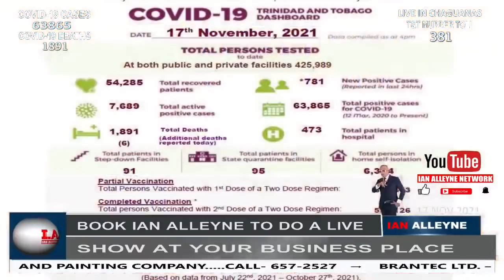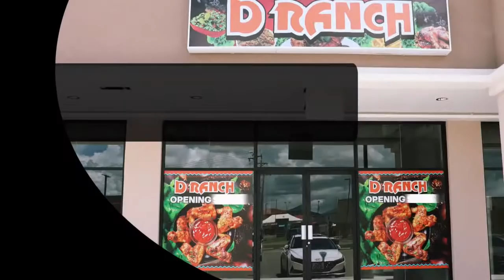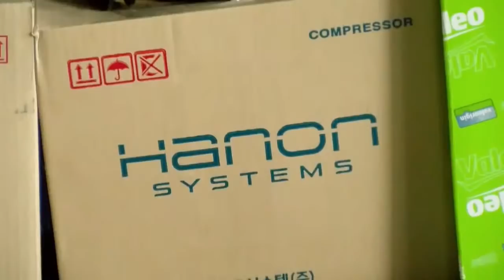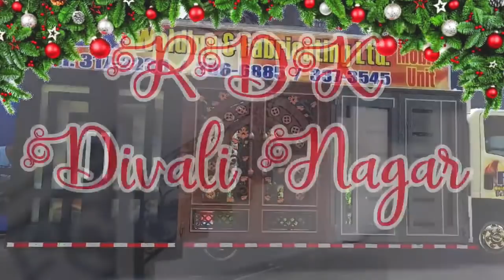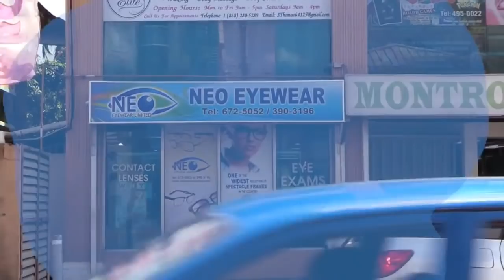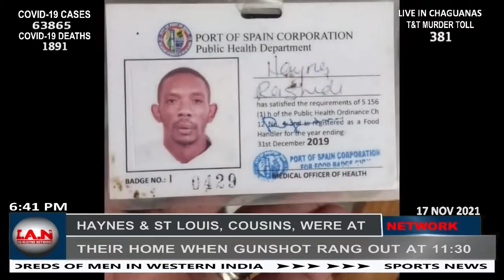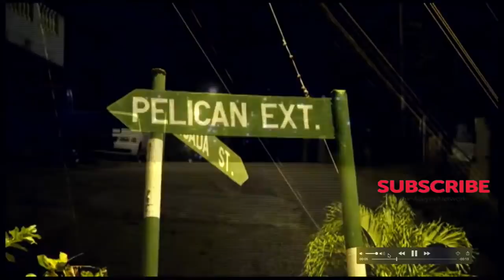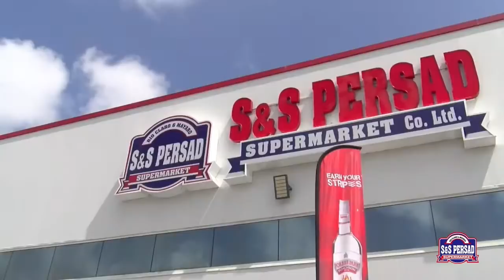WEDNESDAY 17TH NOVEMBER 2021: CRIME WATCH LIVE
HIGHLIGHTS FROM TODAY'S SHOW:

1.  PRIME MINISTER KEITH ROWLEY, EARLIER TODAY, PILOTED A MOTION FOR THE REVOCATION OF THE STATE OF EMERGENCY WHO WAS EVENTUALLY PASSED IN PARLIAMENT WITH 20 GOVERNMENT MPs VOTING FOR THE MOTION AND 14 OPPOSITION UNC MPS ABSTAINING.

2.  HEALTH MINISTER TERRANCE DEYALSINGH AND MEMBER OF PARLIAMENT FOR ST AUGUSTINE SAID HE IS AWARE OF THE TORMENT FACED BY RESIDENTS AT MAYFIELD ROAD IN VALSAYN NORTH REGARDING A HOUSE WHICH CONSTANTLY FACILITATES PARTYING.

3.  NEW PUBLIC HEALTH REGULATIONS ARE EXPECTED TO BE GAZETTED AND COME INTO EFFECT FROM MIDNIGHT TONIGHT ON EXPIRATION OF THE STATE OF EMERGENCY.

4.  TWO COUSINS WERE GUNNED DOWN AT THEIR HOME AT LODGE PLACE IN LAVENTILLE LATE LAST NIGHT: 32-YEAR-OLD RASHIDI HAYNES, AND 44-YEAR-OLD BRYAN ST LOUIS, WERE AT THEIR LODGE PLACE LAVENTILLE HOME AROUND 11:30PM WHEN MULTIPLE GUNSHOTS WERE HEARD ON TUESDAY 16TH NOVEMBER.

5.  POLICE ARE CONTINUING THEIR INVESTIGATIONS INTO THE KILLINGS OF A BABY SITTER AND A MAN INSIDE A HOUSE AT CELESTINE DRIVE, PELICAN EXTENSION IN MORVANT YESTERDAY: 33-YEAR-OLD ABIGAIL LEWIS AND 27-YEAR-OLD SHAQUILLE PRIMUS WERE KILLED INSIDE PRIMUS’ CELESTINE DRIVE PELICAN EXTENSION HOME IN MORVANT.

6.  ANOTHER VICTIM OF A SHOOTING INCIDENT AT CELESTINE DRIVE PELICAN EXTENSION IN MORVANT HAS DIED OF HIS INJURIES AT HOSPITAL MAKING THE INCIDENT A DOUBLE HOMICIDE: 62-YEAR-OLD DENNIS FLEARY SUCCUMBED TO HIS INJURIES YESTERDAY AT THE PORT OF SPAIN GENERAL HOSPITAL.

7.  A 39-YEAR-OLD DIEGO MARTIN MAN WAS FOUND DEAD ON TUESDAY AFTERNOON WITH A STAB WOUND TO THE BACK OF THE HEAD AND A BLOOD-STAINED KNIFE FOUND NEARBY: RELATIVES OF LAWRENCE MC INTOSH HAD TO BREAK INTO HIS HOME AT AGNES FIELD ROAD, UNITY DRIVE, RICH PLAIN ROAD IN DIEGO MARTIN WHERE HIS SEMI-DECOMPOSED BODY WAS FOUND AROUND 6:30PM ON TUESDAY 16TH.